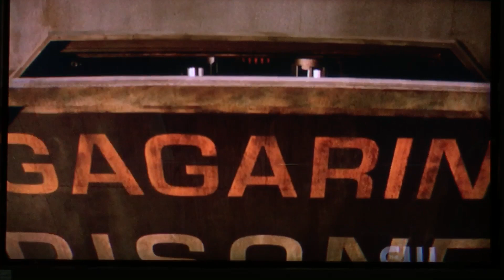The 100 6x01: The Group lands and walks onto the new Planet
Sorry for this being out of order!!! Youtube was being a pain